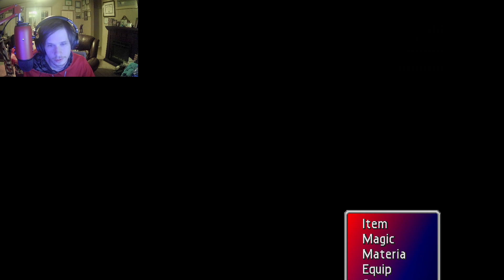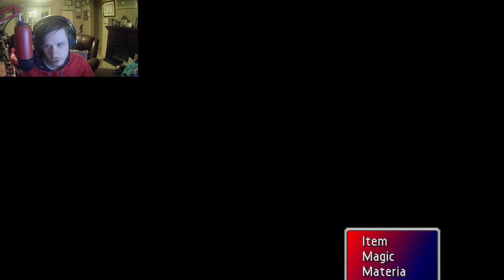BURIED PAST - Let's Stream - Final Fantasy 7 (Original) Part 8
Goin through Barret's character arch! Or at least the beginning of it! Really enjoying how they did this!